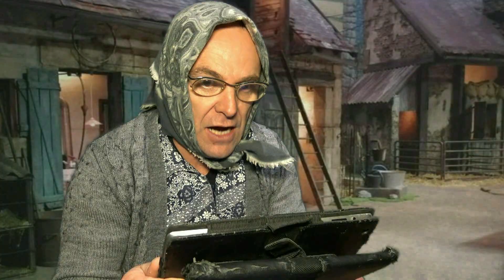Digital Bodin's by Nestenn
Le rire du week-end épisode # 4
Présentation humoristique de nos outils digitaux, transactions efficaces et sécurisées.
Avec Les Bodin’s by  Laurent Chandemerle